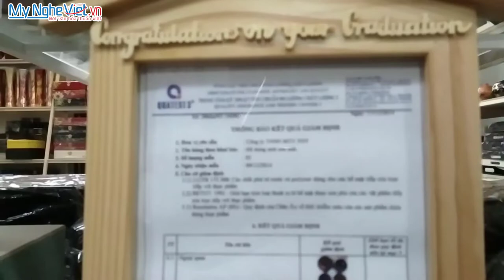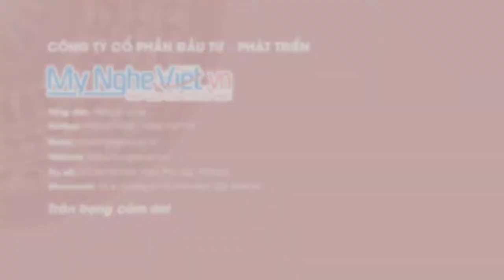Bộ Quà Tặng Tết - Hộp Mứt Sơn Mài - Mỹ Nghệ Việt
Hộp quà sơn mài là sản phẩm có cốt gỗ, bề mặt phủ nhiều lớp sơn mài trơn bóng, sáng đẹp, được thiết kế theo khối vuông với họa tiết tranh dân gian Đông Hồ. Màu sắc thể hiện trên hộp là các gam màu xanh sapphire, đỏ đô, vàng gold, trắng bạc, tạo người nhìn cảm giác sang trọng, quí phái.
Showroom: Số 4 - Đường 19 - P.An Phú - Q2 - HCM
Văn phòng: 212 Bùi Tá Hán, Phường An Phú, Quận 2, TpHCM
Trân trọng,
Giám đốc Mỹ Nghệ Việt